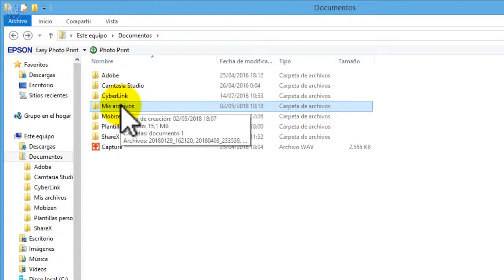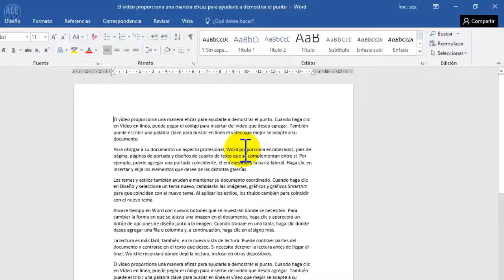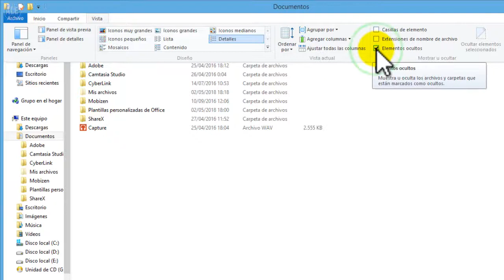Como Ocultar Carpetas en Windows 10, 8, Xp, | Esconder Carpetas Archivos en Mi Pc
Video tutorial de como esconder, ocultar carpetas en  nuestro Pc o computadora sin utilizar ningún programa, funciona  en cualquier Windows.

Espero que hayan alcanzado sus propósitos al ver este video de ALE TUTORIALES MULTIPLES, ¡si el video fue de su agrado regálame con un like manita arriba y compártelo con tus amigos de esa forma me estarían ayudando para seguir haciendo más videos y no te olvides de suscribirte a este canal!  y activar la campanita de notificaciones! ABRAZOS Y MUCHOS ÉXITOS.